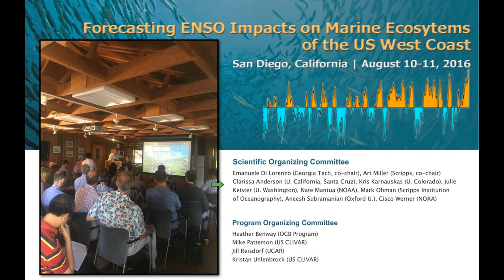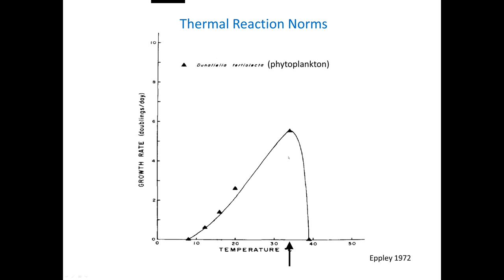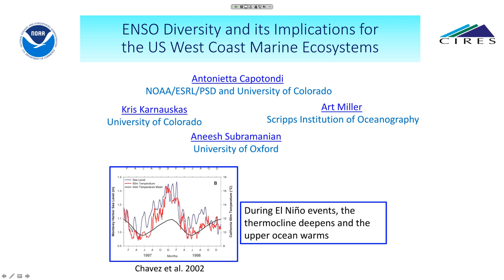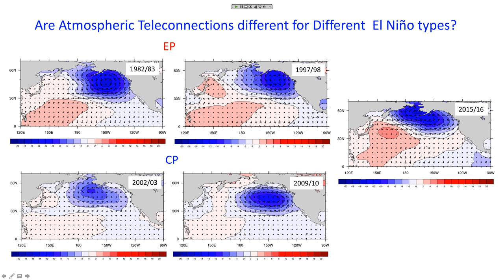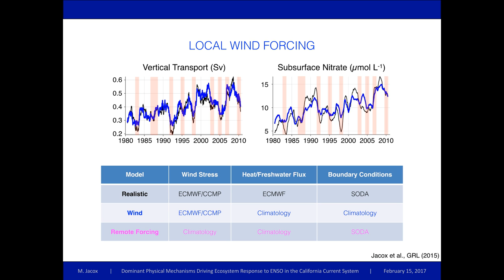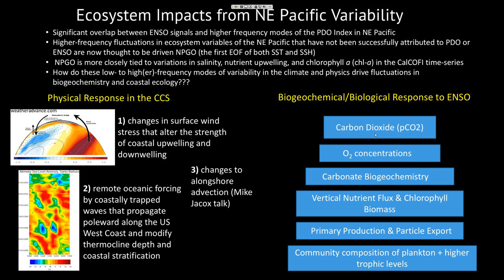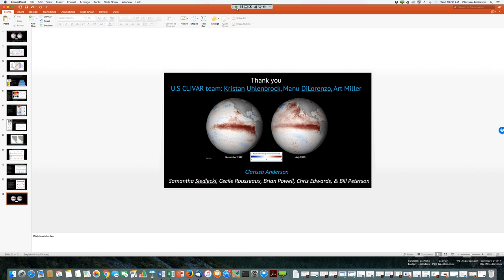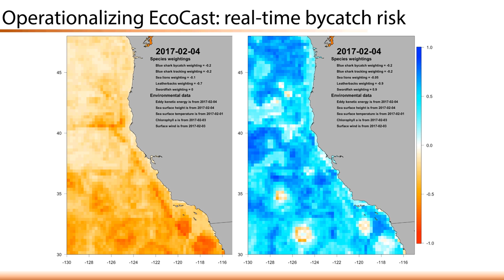Forecasting ENSO Impacts in the California Current System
Over the last 60 years, a wide range of observations has documented the significant impacts of the El Niño-Southern Oscillation (ENSO) on marine ecosystems along the US West Coast. Yet no systematic attempt exists to use this knowledge to explicitly forecast local marine ecosystem responses to individual ENSO events. This webinar features participants from a recent workshop that attempted to develop a framework for using ENSO forecasts from climate and statistical models in order to predict changes in key components of the marine ecosystem in the California Current System.

Featuring:
Emanuele Di Lorenzo, Georgia Institute of Technology
Mark Ohman, Scripps Institution of Oceanography
Antonietta Capotondi, NOAA Earth System Research Laboratory
Mike Jacox, University of California, Santa Cruz
Clarissa Anderson, Scripps Institution of Oceanography
Elliott Hazen, NOAA Southwest Fisheries Science Center

This webinar is based on the Fall 2016 edition of US CLIVAR Variations.